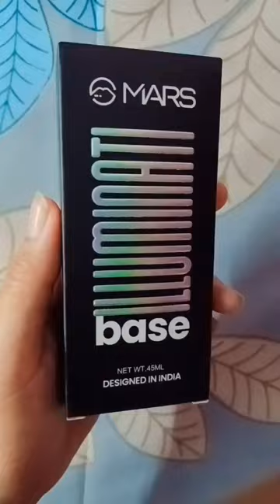GMARS|Illuminati base#shorts#youtubeshorts ○link is in description